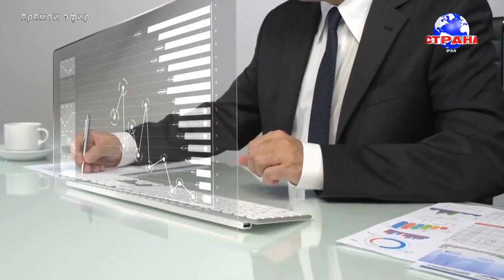В гостях у Страны FM Ольга Валькова